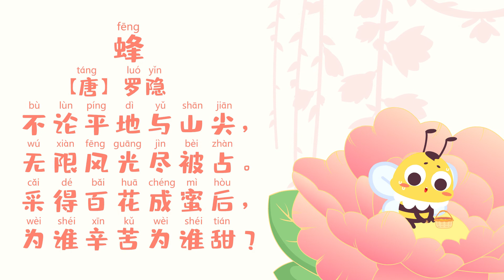儿歌多多古诗词 蜂 宝宝变身勤劳的小蜜蜂 一起唱国学诗歌